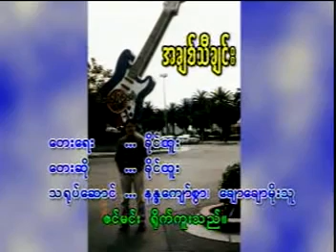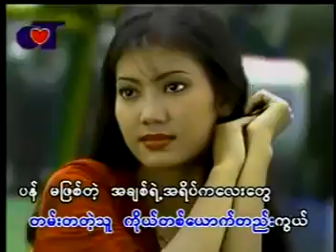အချစ်သီချင်း ခိုင်ထူး a chit thachin Khine Htoo